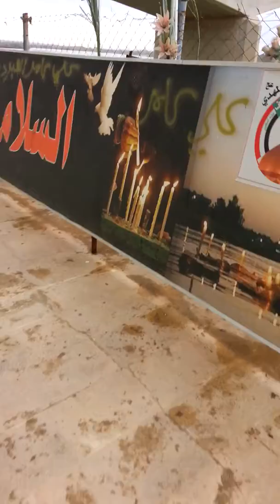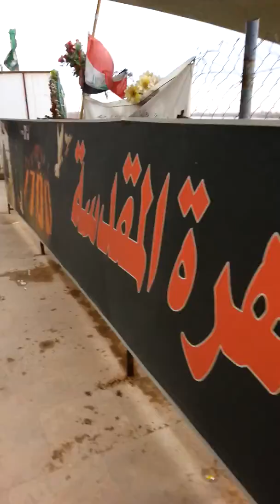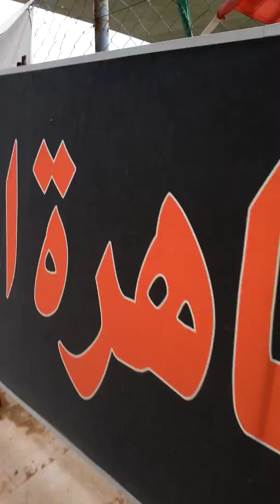تصوير من داخل القصور الرئاسية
تكريت